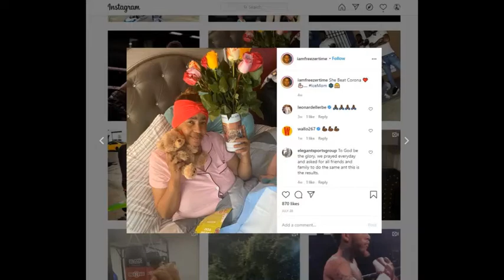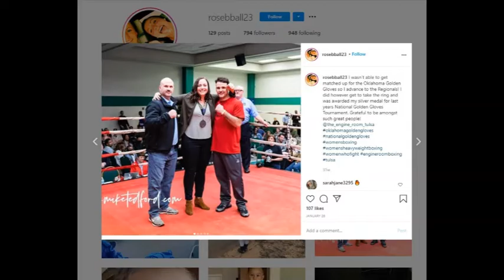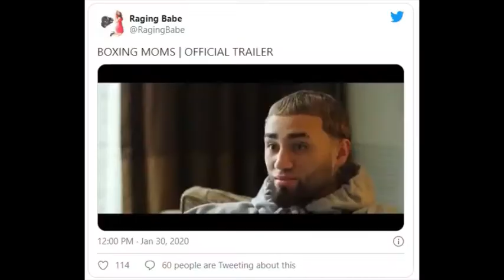First Round Knockouts: Highlights from The Making of Champions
Over the past few months, we have begun to get an understanding of the characteristics, qualities, and commitment that it takes to become a champion.   The Making of Champions is presented by Joe Louis Bourbon and BigFightWeekend.com, as a testament to the amazing athletes who come to show us how tough they are,  but Hosts Tonya Cole and Marquis Johns seem to encourage them to put their guard down long enough to reveal their heart and soul.  The result is a collection of powerful learnings to celebrate the legacy of Joe Louis by helping to inspire a new generation of champions, not only as athletes but in all areas of life.  Proving that boxing is not really about fighting and violence but about building strong character, finding a purpose working hard to make a difference within their families and their communities.

This was just round one for The Making of Champions Video stream and Podcast, new episodes continue to release every Thursday on Joe Louis Bourbon Facebook and YouTube channels, as well as from @PodcastDetroit available on your favorite podcast app.
Michael Shoer
Michael Shoer, Creator